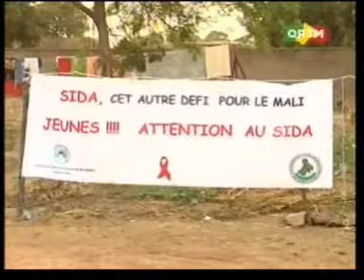Lancement de la campagne d'Information et sensibilisation des jeunes sur le VIH